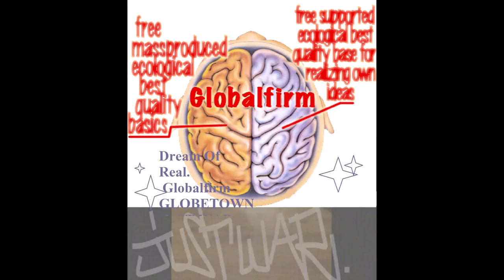Globalfirm 1267 InWarWeTrust Extended JustWar